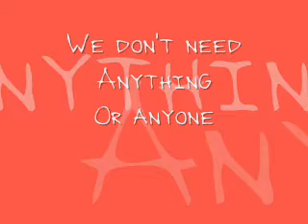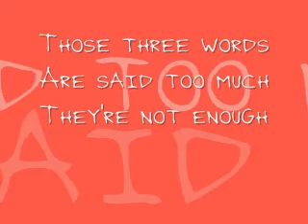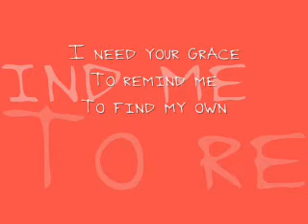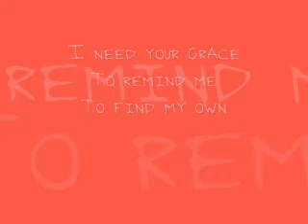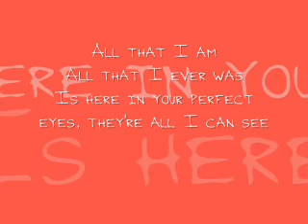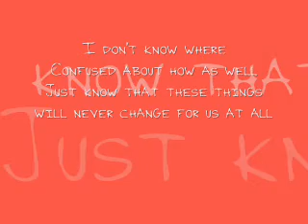Chasing Cars Snow Patrol With Lyrics